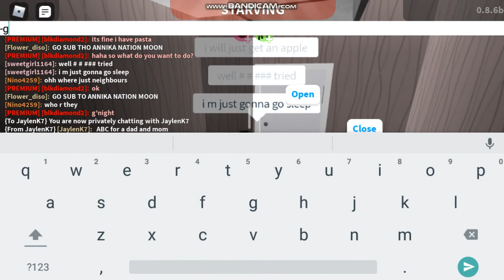Mom and Teen night routine-Bloxburg-Honey Queen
Hi guys
how are you and i m really sorry for the glitch well sub AND SMACH THAT LIKE BUTTON stay home stay safe Bye honeys